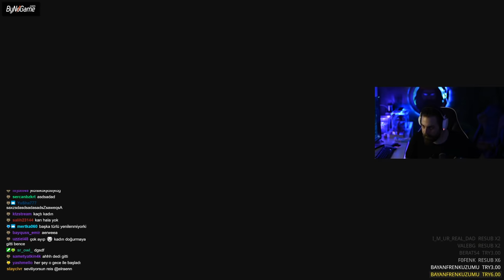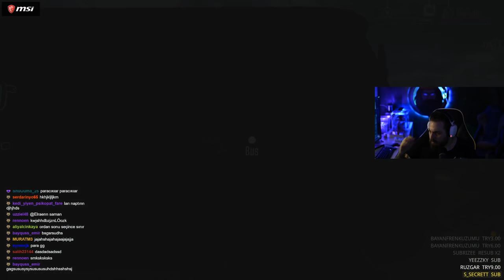ELRAENN İLE BORDER OFFICER #9